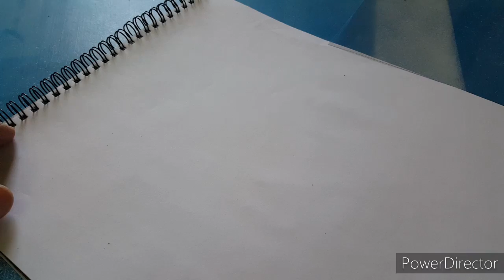طباعة زخرفية بالتفريغ طريقة عمل تصميم زخرفي يصلح للطباعة بالتفريغ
طباعة زخرفية بالتفريغ الصف الخامس الابتدائي طريقة عمل تصميم زخرفي يصلح للطباعة بالتفريغ الاستنسل  مطبوعات بالتفريغ